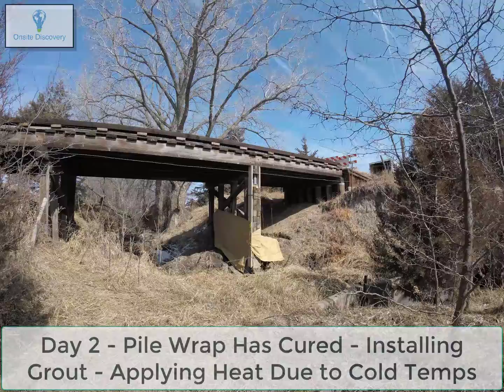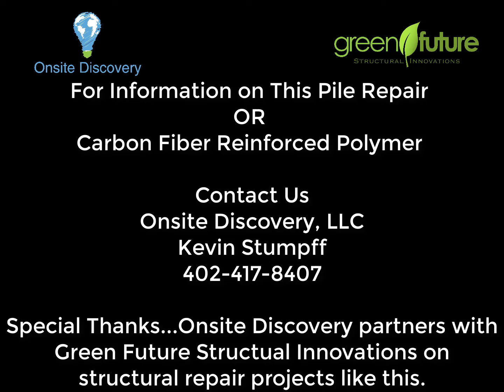Bridge Wooden Pile Repair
Onsite Discovery works with Cities, Counties, DOTs, DODs, Rail and Airports to rehabilitate wooden and concrete structures.